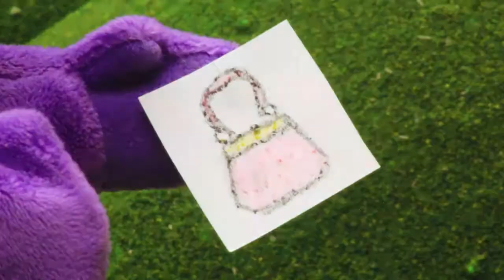☆ Stubbarnir á íslensku ☆ spila tónlist ☆ Ný Teiknimynd ☆ Teiknimyndir fyrir börn ☆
Stubbarnir (enska: Teletubbies) er breskur gaman- og fræðsluþáttur fyrir börn framleiddur af BBC. Þættirnir segja frá fjórum verum (Tinky Winky, Dipsy, Laa-Laa og Po) og ævintýrum þeirra.

Stubbarnir eru íslenska þýðingin á nafni þeirra, á Íslandi hafa komið út talsettir þættir gefnir út af Myndbandavinnslunni og Hljóðrita sem og bækur gefnar út af Vöku-Helgafelli. Á íslensku nefnast persónurnar Tínkí-vínki, Dipsý, Lala og Pó.